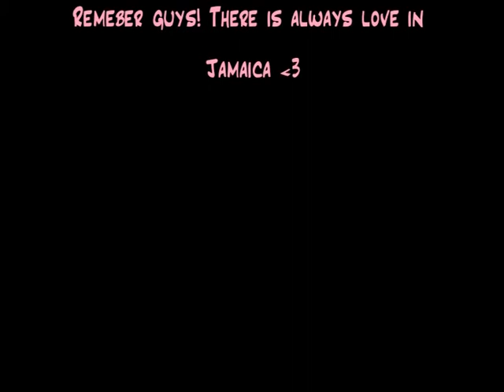Love in Jamaica redigering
Animasjonsfilm laget av7. trinn ved Nesoddtangen skole 2012/2013